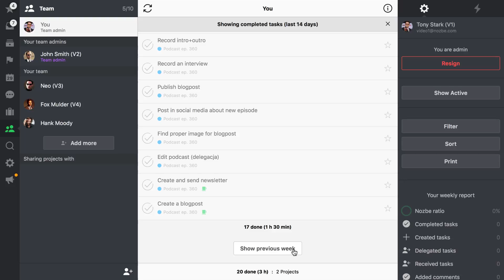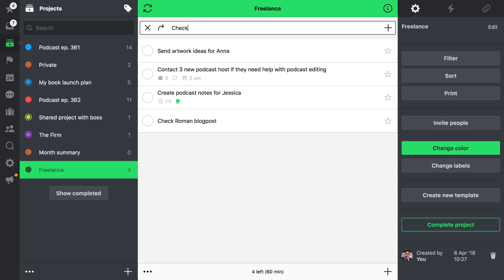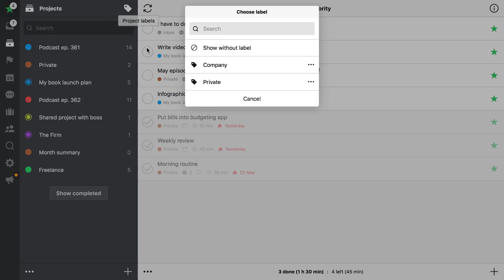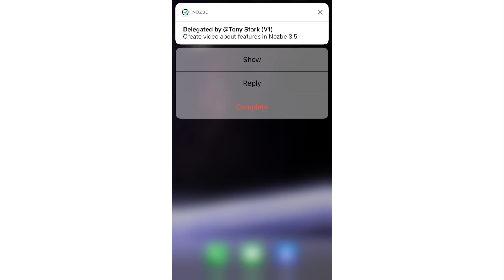New features in Nozbe 3.5 - custom repeat values, completed task view, new affiliate panel and more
Find us on our podcast where we discuss a lot more than just productivity on The Podcast